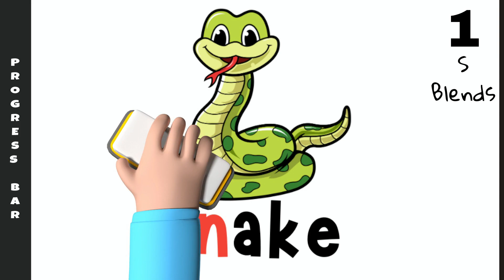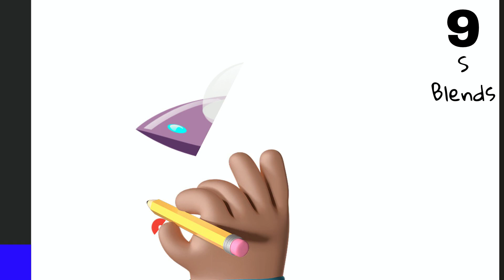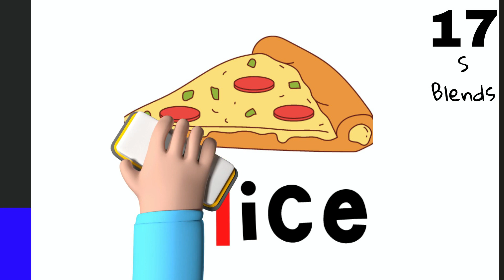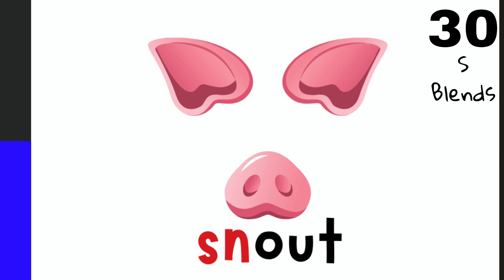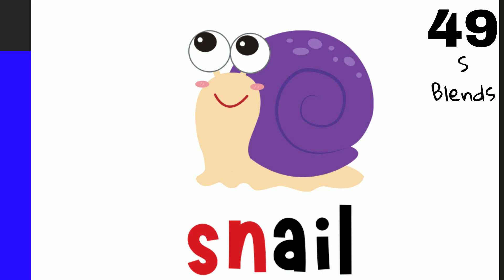S Blends Name the Drawing (Free Speech-Language Pathology Articulation Activity)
Target S Blend words in our Name the Drawing video series.  Initial, medial, and final positions are all targeted!

For more free Speech-Language Pathology videos, games, downloadable activities, boom cards, and more, visit our

If you are looking for other SLP artic videos, click on our profile and either search our playlists by each individual artic sound / phonological process or by video series.